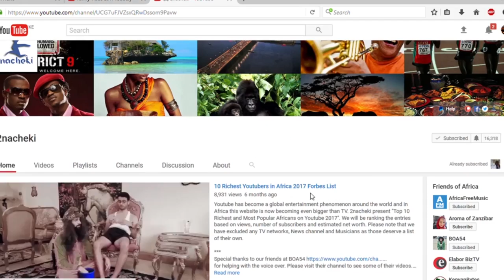Top 10 Best African Boxers of All Time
africatop10 Boxing, which is a game of strength, is one of the most played and watched sports in Africa and the world. Several African boxers can be tagged as ‘Boxing greats’ and that’s why we have decided to celebrate African popular boxers.

Here are 10  Greatest African Boxers of All Time
Source: